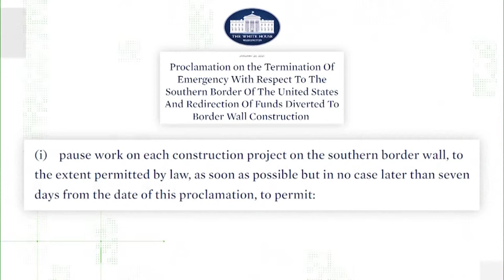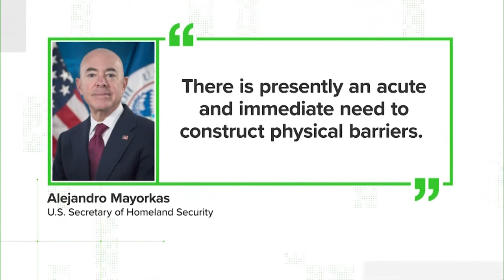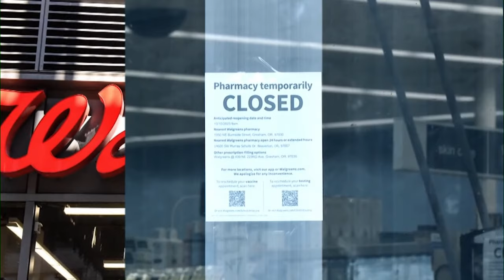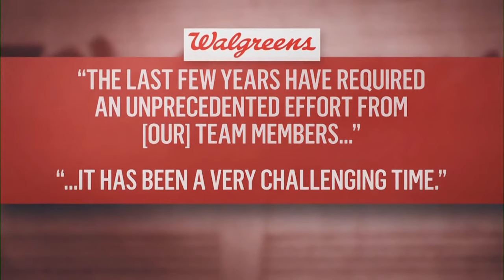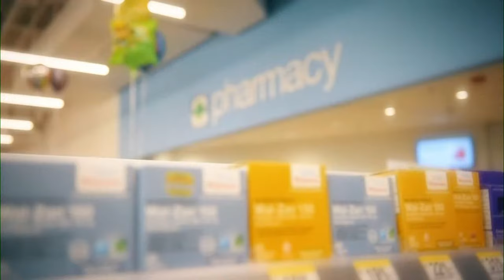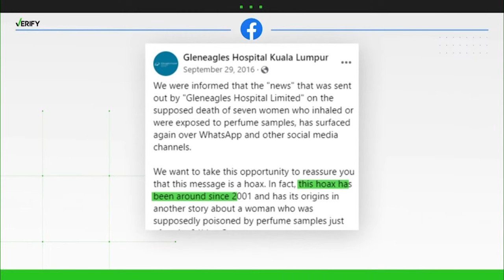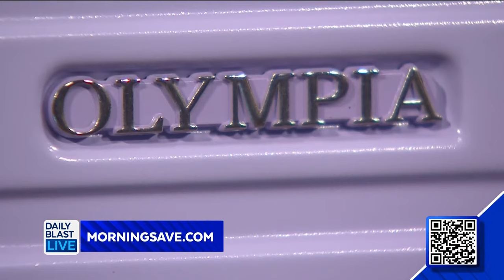New York Tech-Entrepreneur Noy Leyb Is Joining the Israeli Defense Forces - DBL | Oct 12, 2023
12:30  p.m. - 1 p.m. ET
  2:00 p.m. - 6 p.m. ET
  7:30 p.m. - 8 p.m. ET

🔴 DailyBlastLive.com